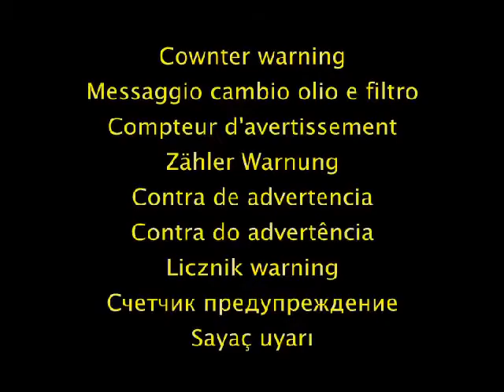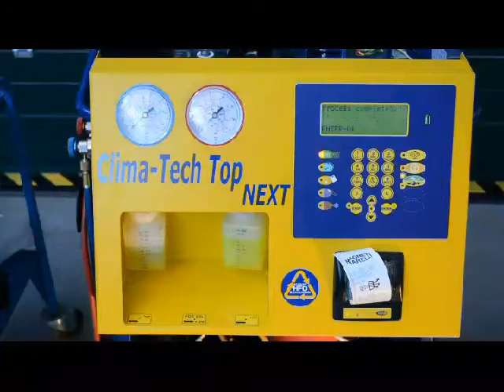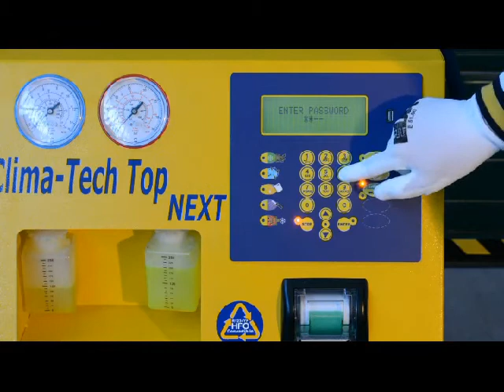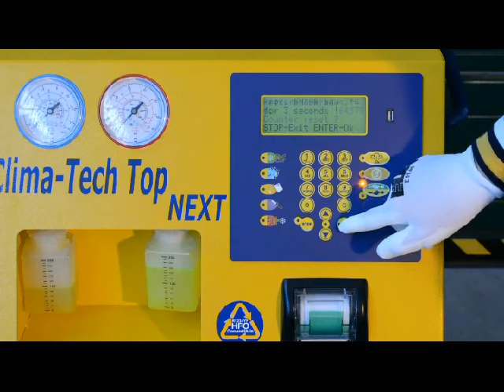Magneti Marelli - Wymiana filtra i oleju Clima Tech TOP PLUS HD NEXT